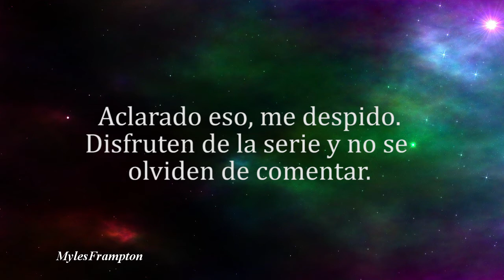Descargar serie Ozzy y Drix Latino (Mega)